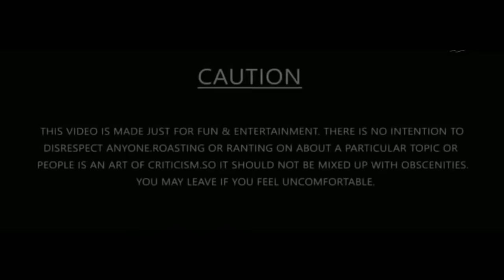Bangla Chorom Khisti Jeet & Srabanti | Bengali Khisti Dubbing | Bengali Non Veg Khisti Funny Video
Deewana Movie Bangla Khisti , Jeet Khisti Dialogue, Funny Bangla Khisti, Benglai non veg dubbing, jeet & srabanti khisti, bangla khisti, 2018 bangla khisti...fekelbazi